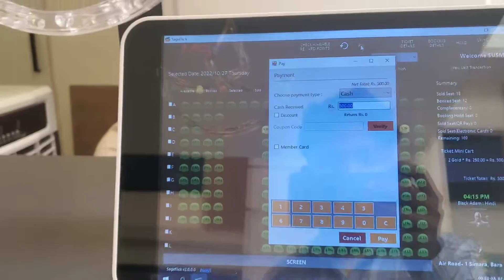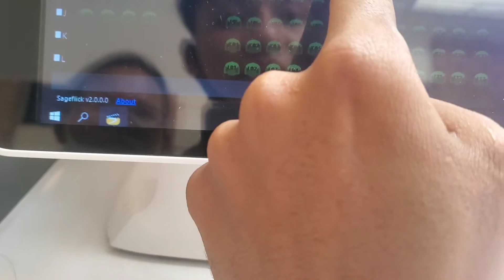Black Adam Film हेर्न जादा 😊😊blackadam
Hello Friends, Wel-Come to my Dev Daily Vlogs youtube Channel.